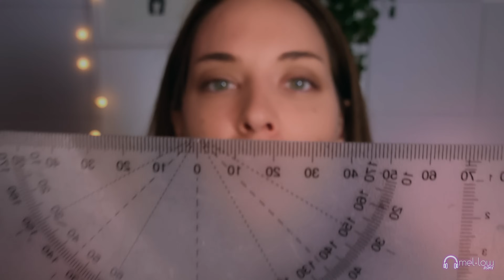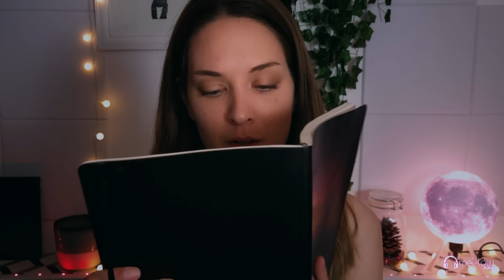ASMR | Drawing Your Portrait | Soft Spoken | Roleplay Compilation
➡ Go to 8:36 for drawing sounds

Hey! Another sunday another roleplay compilation! This time I will be taking your portrait :)

Sweet dreams 😴

Video shot/cut and edited by RMO